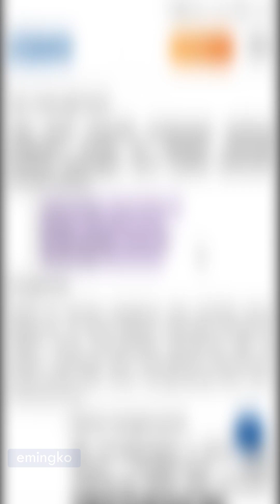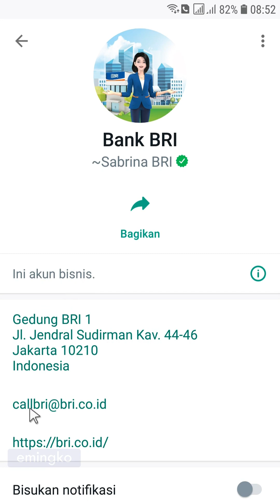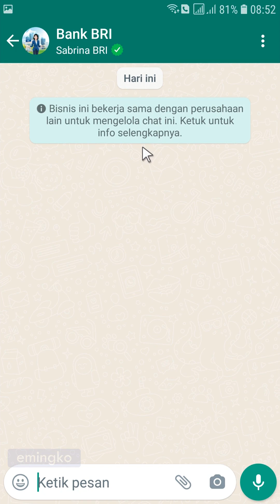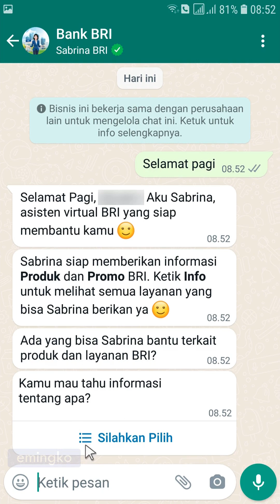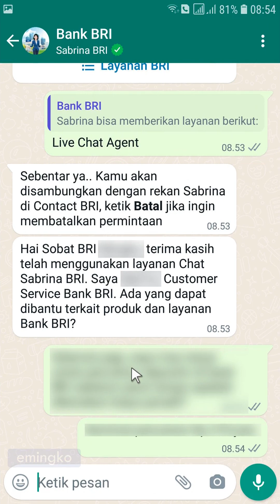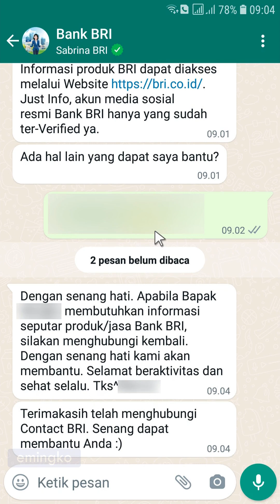Cara Menghubungi CS Resmi BRI via WhatsApp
Berikut adalah informasi Bagaimana cara menghubungi nomor telepon WhatsApp resmi customer service dari Bank BRI Untuk informasi produk maupun layanan termasuk mengajukan pengaduan terkait transaksi di Bank BRI.